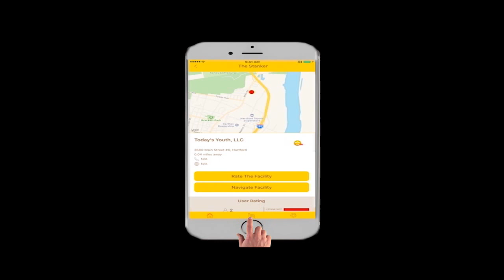The Stanker Restroom Finder Mobile App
Question: What is worse than having to use a filthy restroom?

Answer: Subjecting your family & friends to the same horror! Well... DON'T EVEN STANK ABOUT IT! On The Stanker web app, you can locate and navigate to the best-maintained restrooms within your immediate location or the civilized world in a matter of seconds.

The Stanker "Don't Even Stank About It!" is a free restroom finder mobile app for individual users that advises you and lets you advise others of the sanitation status of public restrooms. You can give back by allowing others the privilege of planning more enjoyable and hygienic trips. You can also locate and navigate to The Stanker "Gender Friendly Restroom".

Get updates (as preferred) of improvements of restrooms that you reported; and express yourself with text, photos, and The Stanker emoji ratings; "Smell Like Pee", "Smell Like Poop", "Stank" and "I Stank Not".

Facility Owners (Claim Your Facility)

The Stanker "Rose" Package

*After reaching 300 or more "I Stank Not" ratings - you will have officially "wiped" away the competition; so you may consider the following, a process of "elimination":

• Your facility will be added to The Stanker "I Stank Not" database;

• Consumers will be assured of a pleasant restroom experience upon patronizing your facility;

• As an owner of your business, you can respond to users' comments, and post updated pictures to ‘accentuate the positive; eliminate the negative'; and

• Your business is eligible to upgrade to The Happy Stanker! This is where the real fun in restrooms begins - (not applicable to those with unsavory fetishes; of course.)

*No other emoji rating (Smells Like Pee, Smells Like Poop and Stank) can have a higher rating than "I Stank Not"

The Happy Stanker Package

Your place of business has risen to the top. ...essentially a "floater"; effortlessly, without so much as a strain on the drain:

• Have the most "I Stank Not" ratings in your state in a calendar month and be featured as the "Restroom of the Month" on The Stanker website for your state;

• Have the most "I Stank Not" ratings in your country in a calendar month and be featured the "Restroom of the Month" on The Stanker website for your country;

• Monthly statewide winners are nominees for the annual "The Stankies Award"; and Winner of The Stankies Award will retain The Stankies Trophy for one year and be featured on The Stanker website for exemplary maintenance of their facility's restrooms.

The Gender Friendly Stanker Package

Have your facility listed as a "Gender Friendly Restroom"

• Let your customer know that you are not just "exclusive", but "inclusive" as well. All genders are welcome at your place of business; as discriminating restrooms are Stank restrooms; and

• Gives your business an option to purchase The Stanker "Gender Friendly Restroom" bathroom signage.

The Stanker Restroom Finder Mobile App Developed by Maurice DeFalco Stuckey for Stanker Corporation. The Stanker Restroom Finder Mobile App Video Produced by Maurice DeFalco Stuckey for Stanker Corporation.  Directed by Maurice DeFalco Stuckey for Stanker Corporation. Stanker Corporation owned by Maurice DeFalco Stuckey and Joyce Fay Anderson Hartford, Connecticut. Video, Special Effects and Music Programming by Willie J Stinson.